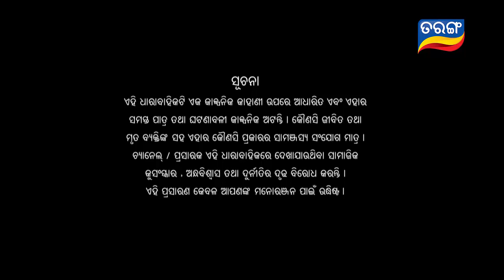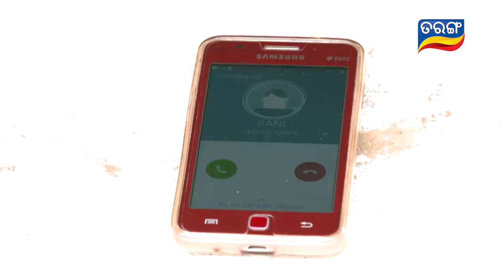Ranee | Full Ep 936 | 11th June 2018 | Odia Serial - TarangTV